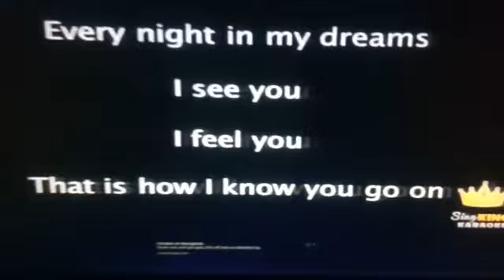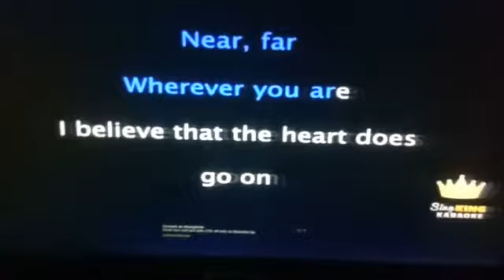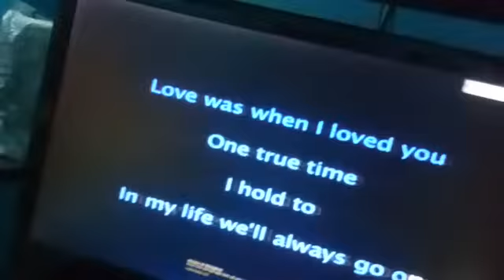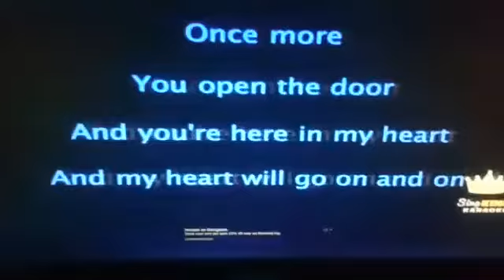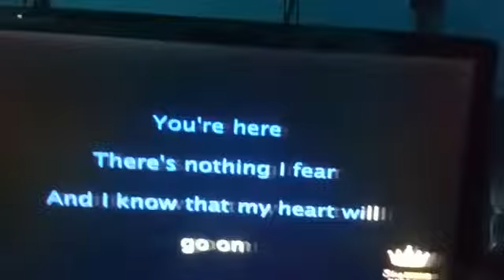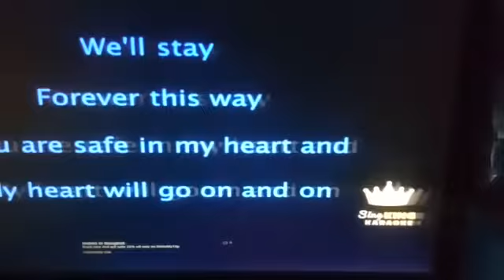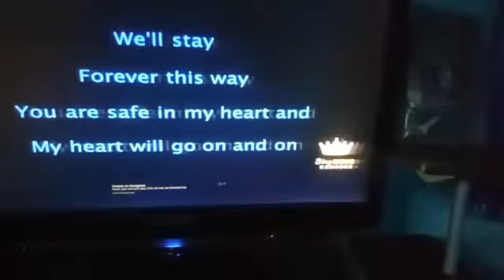my heart will go on song by mrudula